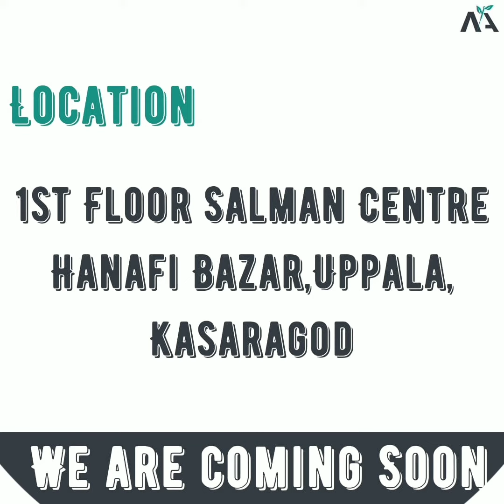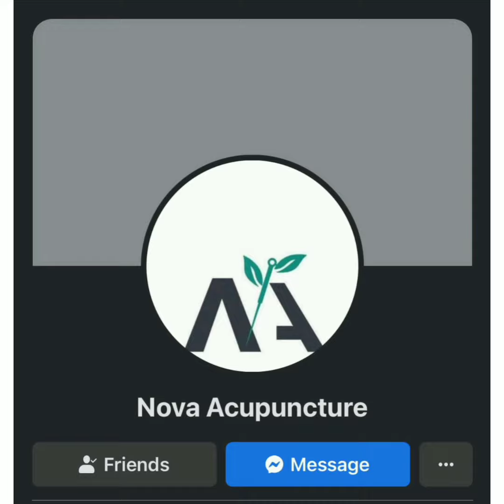Acupuncture ചികിത്സ ഏത് അസുഖവും പെട്ടന്ന് മാറ്റിത്തരും Nova Acush Acupuncture 🔥🔥🔥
2022 januvari 18  Tuesday